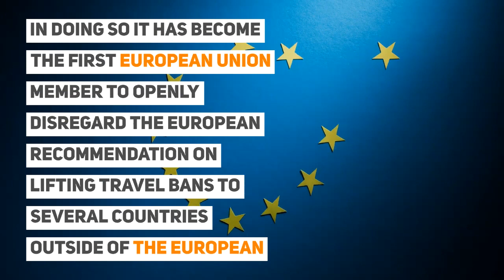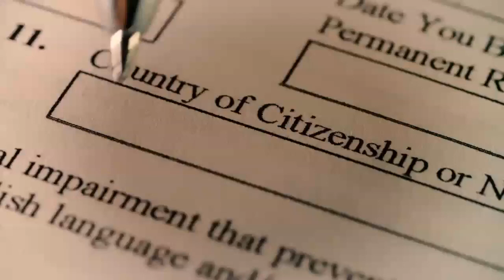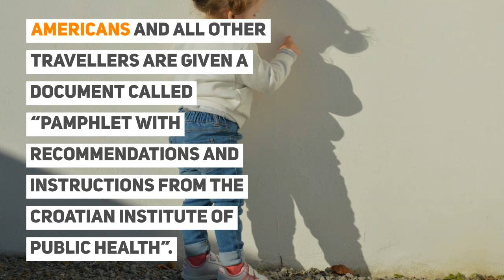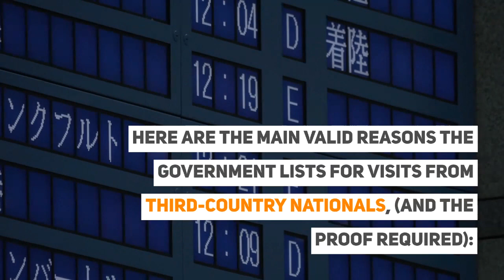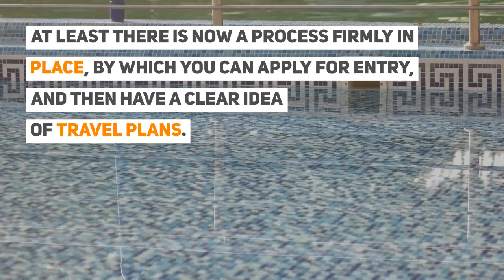Croatia Opens Borders To Americans & Others & Flouts EU Travel Ban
Croatia Opens Borders To Americans & Others & Flouts EU Ban
Americans Free to Travel to Europe: Croatia Opens Borders

Croatia Opens Borders for American Tourists

Croatia flies in the face of the EU travel ban on U.S. & other 3rd country residents and has opened its borders to American tourists and business travellers.

In doing so it has become the first European Union member to openly disregard the European recommendation on lifting travel bans to several countries outside of the European Union.

This is happening even after Iceland was prevented from opening its borders to the US by the EU threatening to remove Iceland from the Schengen zone.

Regardless of the EU-wide entry ban on US citizens and the majority of third-countries, Croatia, a non-Schengen EU Member State, has taken the matter into its own hands and opened the borders to all EU/EEA nationals residents, and third-countries not on the EU Safe list.

The US Embassy in Zagreb confirmed and published the guidance of the Croatian Interior Ministry after it kept getting contacted by people to confirm the travel guidance.

Croatia has lifted mandatory self-isolation and quarantine restrictions for individuals entering Croatia.

As of July 10, American and other travellers must present a negative Covid-19 test no older than 48 hours or self-isolate for 14 days.

If quarantine is necessary, the authorities will mandate it and it’s at your own expense.

There is no testing or temperature screening on arrival.

You will, however, be given an information leaflet that you’ll need to follow which also requires wearing masks on public transport

The EU recommended the lifting of travel restrictions on third-country nationals from some 15 countries from July 1.

The U.S.A., together with Brazil and Russia were not on that list, and remain banned from the Schengen zone.

Croatia belongs to the EU, not Schengen.

The EU published a list of 15 world countries deemed as epidemiologically safe on June 30, recommending to all its Member States to open their borders to the residents of these countries.

The US, as expected, was not in this list.

Croatia Goes Its Own Way On EU Travel Restrictions

Croatia became known as a possible meeting place for estranged cross-border couples as far back as June by seasoned travellers.

It turns out that Americans and other nationals have been free to enter as tourists since May 11 with proof of paid accommodation.

The Strict Entry Process and Paperwork Required
Persons who do not present a negative PCR result are subject to a mandatory 14-day quarantine/self-isolation measure.

The legal basis of your ability to travel to Croatia is the Croatian Ministry of Interior Government website.
Some travellers are trying to be sure that they qualify to visit by filling out the Croatian travel registration form.

If you are still worried about it, you can try the travel registration form or get in touch with an immigration law firm like IaM